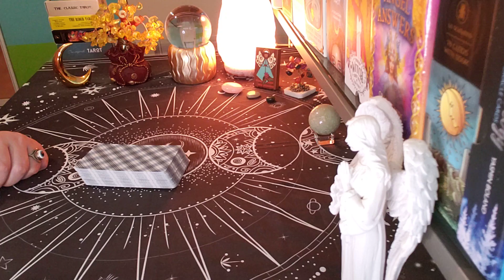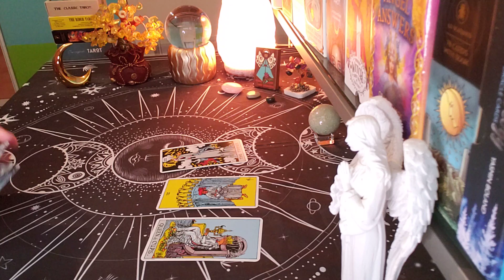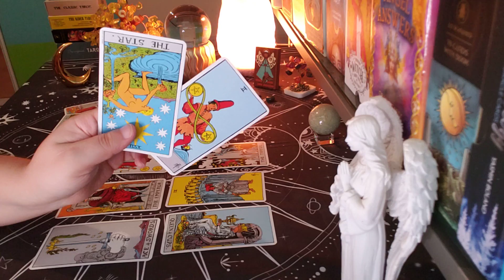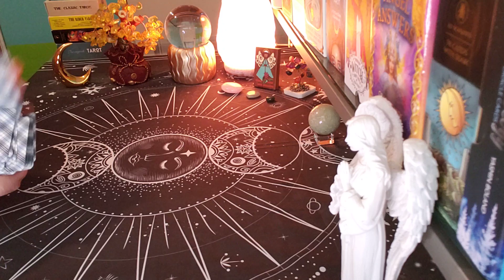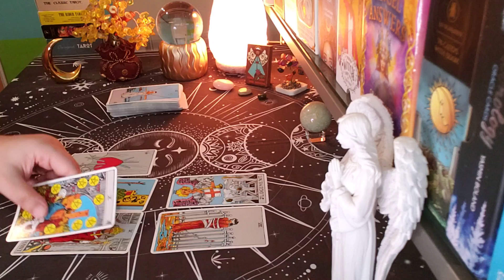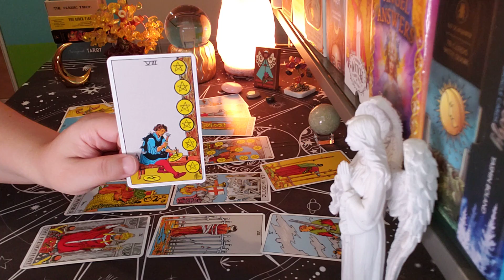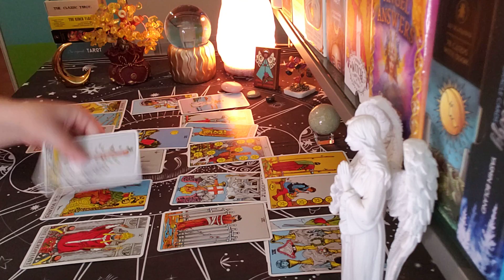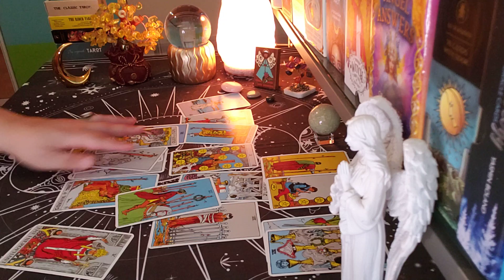ARIES ♈ This Is What's Happening... (jan9-15)